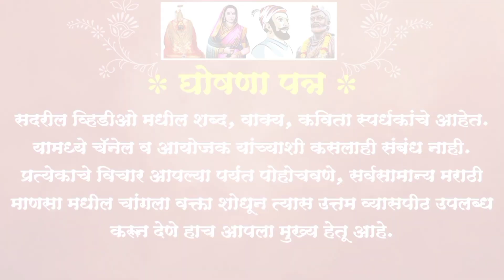माधुरी नारायण मेस्त्री । शिवचरित्र काळाची गरज । वक्तृत्व स्पर्धा 2022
स्पर्धकाचे नाव - माधुरी नारायण मेस्त्री
वय - १४
गाव/शहर, जिल्हा -करंजे, सिंधुदुर्ग जिल्हा.
स्पर्धेची माहिती

राज्यस्तरीय ऑनलाईन वक्तृत्व स्पर्धा २०२२

महाराष्ट्र राज्य मर्यादित "सर्वोत्कृष्ट महाराष्ट्र वक्ता पुरस्कार २०२२" आयोजित हिंदू संस्कृती युट्युब चॅनेल (Hindu Sanskruti YouTube Channel)

स्पर्धेचा उद्देश - नवनवीन मुला मुलींसाठी, व्याख्यातांसाठी मंच तयार करून देणे. ज्यामुळे स्पर्धकांचे धाडस वाढेल आणि उत्कृष्ट वक्ता बनण्यासाठी मार्ग सोपा होईल.

स्पर्धा विनामूल्य आणि दोन भागात (दोन राउंडमध्ये) घेतली जाईल.
भाग एक (Round  १) :
जिल्हास्तरीय क्रमांक. (यात महाराष्ट्रातील प्रत्येक जिल्ह्यांतून २ क्रमांक काढले  जातील. प्रथम आणि द्वितीय क्रमांक जे भाग दोन मध्ये पदार्पण करतील.)
भाग दोन (Round २) :
राज्यस्तरीय क्रमांक. (यात प्रत्येक जिल्ह्यांतून प्रथम आणि द्वितीय क्रमांक मिळविलेल्या सर्व स्पर्धकांना पुन्हा नवीन विषय देऊन राज्यस्तरीय क्रमांक काढले जातील.)

पारितोषिके :
जिल्हास्तरीय (लहान गट व मोठा गट):-
१) प्रथम क्रमांक ई सन्मानपत्र
२) द्वितीय क्रमांक ई सन्मानपत्र
३) सहभागी स्पर्धकांना सहभाग ई प्रशस्तिपत्र

राज्यस्तरीय (लहान गट व मोठा गट)
मोठा गट पारितोषिके
प्रथम क्रमांक  :- २,२२२/-
द्वितीय क्रमांक  :- १,१११/-
तृतीय क्रमांक :- ७७७/-
उत्तेजनार्थ १ आणि २ :- इ सन्मानपत्र
सर्वोत्कृष्ट Likes आणि Views :- ६६६/-

 लहान गट पारितोषिके
प्रथम क्रमांक  :- १,१११/-
द्वितीय क्रमांक  :- ७७७/-
तृतीय क्रमांक :- ५५५/-
सर्वोत्कृष्ट Likes आणि Views :- ४४४/-

स्पर्धेचे विषय :
लहान गट विषय (वय वर्ष ५ ते १६):-
१) पुण्यश्लोक जिजाऊसाहेबांचे संस्कार व शिक्षण
२) शिवचरित्र काळाची  गरज
३) मी शिवकालीन गडकिल्ले बोलतोय

मोठा गट विषय (वय वर्ष १७ ते खुला गट)
१) धर्मवीर छत्रपती श्री संभाजी  महाराज बलिदान
२) छत्रपती श्री शिवाजी महाराज झाले नसते तर
३) स्त्री मानसिकता आणि आजचा समाज
४) छत्रपती श्री शिवाजी महाराज युद्धनीती
५) शिक्षण क्षेत्रात तरुणाईची मानसिकता

* स्पर्धेचा प्रवेश विनामूल्य आहे.
* स्पर्धेचा कालावधी - मंगळवार दिनांक ०१ मार्च २०२२ ते बुधवार दिनांक १० एप्रिल २०२२
* व्हिडीओ पाठवण्याची तारीख मंगळवार दिनांक ०१ मार्च २०२२ ते अंतिम तारीख रविवार दिनांक ३१ मार्च २०२२

* स्पर्धकाने नाव नोंदविण्यासाठी खालील लिंकवर क्लिक करून आपली माहिती संपूर्ण आणि योग्य भरावी.

व्हिडीओ खालील माध्यमातून पाठवू शकता.
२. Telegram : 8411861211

स्पर्धेचे नियम व अटी :-
१) स्पर्धेमध्ये दोन वयोगट आहेत लहान गट वय वर्ष ५ ते १६ आणि मोठा गट वय वर्ष १७ ते खुला गट. तरी संबंधित स्पर्धकांनी आपले वय योग्य द्यावे. निकालावेळेस संयोजक वयाचा पुरावा म्हणनू ओळखपत्र मागू शकतील.

२) स्पर्धकाला आपला विषय मांडण्यासाठी ५ ते ७ मिनिटांचा (किमान ५ मिनिटे आवश्यक) कालावधी आहे.

३) दिलेल्या विषयाला धरूनच आपले भाषण असावे.

४) रेकॉर्डिंग केलेला व्हिडीओ हा आडवा असावा, पुरेसा उजेड आणि आवाज सुस्पष्ट यावा याची काळजी घ्यावी. तसेच आपला व्हिडीओ सलग असावा. त्यात कोणत्याही प्रकारचे एडिटिंग किंवा जोडून कट केलेले नसावे. तसे असल्यास आपला  व्हिडीओ अपलोड केला  जाणार नाही.

५) नियुक्त परीक्षक व आयोजकांचा निर्णय अंतिम राहील. परीक्षक आणि आयोजक यांना योग्य असलेले व्हिडीओच प्रसिद्ध केले जातील. आयोजकांचा आणि परीक्षकांचा निर्णय अंतिम व सर्वांवर बंधंनकारक असेल.

६) स्पर्धेच्या संदर्भातील कोणताही नियम व अटीत बदल करण्याचा आणि स्पर्धा रद्द करण्याचा निर्णय संयोजकांनी स्वतःकडे राखून ठेवला आहे.

७) स्पर्धा हि केवळ मराठी भाषेतच होईल. स्पर्धकांनी केवळ मराठी भाषेतूनच आपले विचार मांडणे अपेक्षित आहे.

८) आपले दर्जेदार व्हिडीओ टप्प्याटप्प्याने व क्रमाने युट्युब चॅनेलवर अपलोड केले जातील. अपलोड केलेल्या व्हिडीओची लिंक आपल्या WhatsApp क्रमांकावर मिळेल. जेणेकरून आपण आपल्या व्हिडीओची लिंक प्रसिद्धीसाठी सर्व प्रकारच्या सोशल प्लॅटफॉर्मवर पाठवू शकता. परंतु मूळ युट्युब लिंकवर मिळालेले Likes आणि views गुणांसाठी ग्राह्य धरले जातील. व्हिडीओ अपलोड केल्यानंतर १० दिवसांच्या आत मिळणारे Likes आणि Views गुणांसाठी ग्राह्य धरले जातील

९) भाग एक (Round १) झाल्यानंतर निकालाची  तारीख आणि भाग २ (Round २) ची तारीख जाहीर करण्यात येईल.

जेणेकरून स्पर्धेचे येणारे सर्व पोस्ट आपल्याला नोटिफिकेशन च्या माध्यमातून मिळतील.

स्पर्धेचे गुण :-
१) भाषणाची सुरुवात :- २० गुण
२) शब्द स्पष्टता :- २० गुण
३) देहबोली आणि हावभाव :- २० गुण
४) मुद्दा स्पष्टीकरण :- २० गुण
५) Likes आणि Views :- २० गुण (व्हिडीओ अपलोड केल्यानंतर १० दिवसांच्या आत मिळणारे Likes आणि Views गुणांसाठी ग्राह्य धरले जातील)
एकूण :- १०० गुण

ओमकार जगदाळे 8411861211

राज्यस्तरीय ऑनलाईन वक्तृत्व स्पर्धा 2022
vaktrutva spardha 2022
online spardha 2022
online spardha vaktrutva spardha 2022
व्याख्यान मराठी
राज्यस्तरीय व्याख्यान
भाषण कसे करावे
भाषण शिवाजी महाराज
भाषण कला प्रशिक्षण
bhashan
bhashan shivaji maharaj
छत्रपती शिवाजी महाराज जयंती भाषण